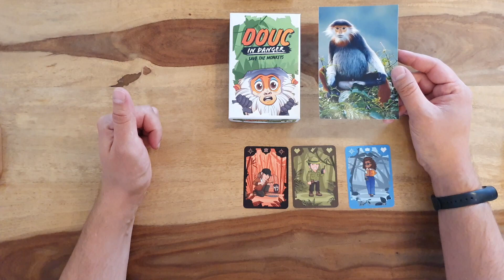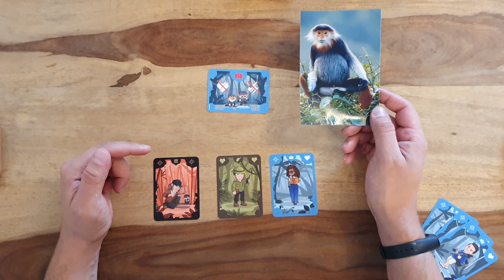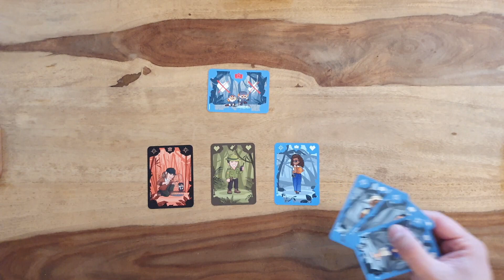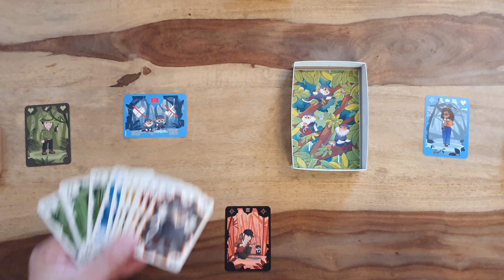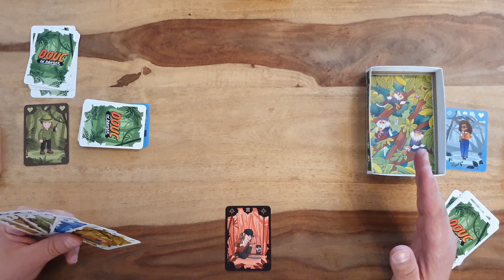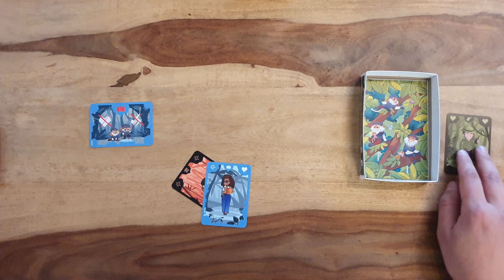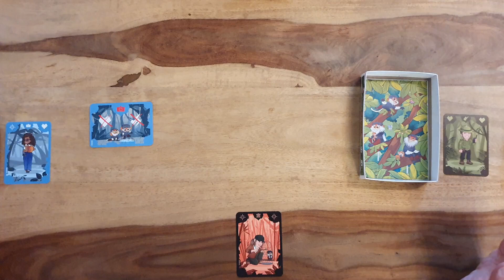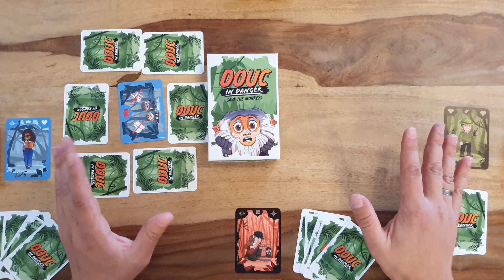DOUC IN DANGER 🌴 Regeln 🙈 Level 123 🙉 Anleitung Kartenspiel Kickstarter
DOUC IN DANGER Regeln Level 1 2 3 DOUC IN DANGER Anleitung DOUC IN DANGER Kartenspiel Kickstarter ein Video von Robert aus dem BrettspielZimmer - Guru erklärt mit der Brettspielrunde beim Brettspielabend
Real Videos of the DOUCs (copyrights Bui van Tuan)
DOUC IN DANGER Kartenspiel *
Spieler: 2 - 6 Spieler
Spieldauer: 60 Minuten
Alter: ab 8 Jahre
Preis: ab 19 Euro

Zeitstempel:
00:00:00 Intro
00:02:57 Spielvorbereitung
00:03:33 Monatsanfang
00:04:44 Spielablauf Level 1
00:04:52 Tagphase
00:08:01 Nachtphase
00:09:39 Monatsende
00:11:06 Spielende
00:11:18 Danger Level 2
00:13:32 Danger Level 3
00:17:38 Outro